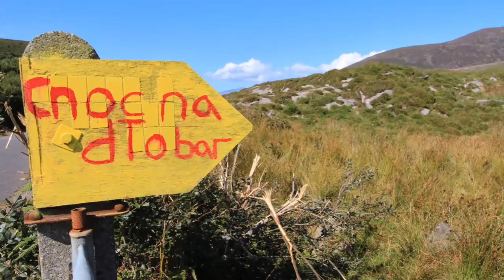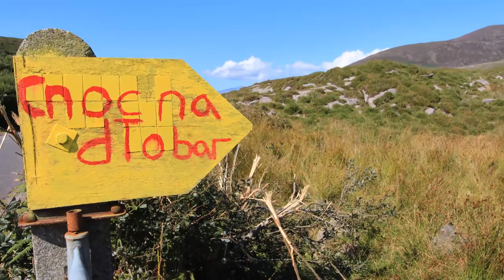Wild Atlantic Way - Walk #3: Cnoc na dTobar, Iveragh Peninsula by Adrian Hendroff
Video inspired by the book 'Killarney to Valentia Island: The Iveragh Peninsula' first published 2015 by The Collins Press
Directed by Adrian Hendroff